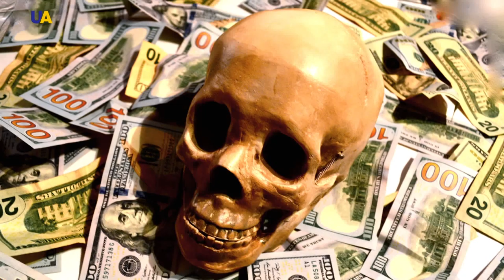Код Украины в картинах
Американская художница украинского происхождения Оксана Танасив перенесла на полотна трипольскую вышивку. В коллекции уже более трех десятков работ с узорами тысячелетней давности. Юлия Божко встретилась с украинкой в Нью-Йорке и познакомилась с ее работами.